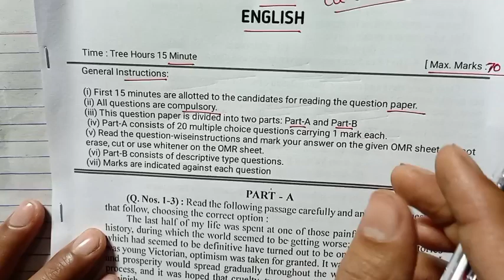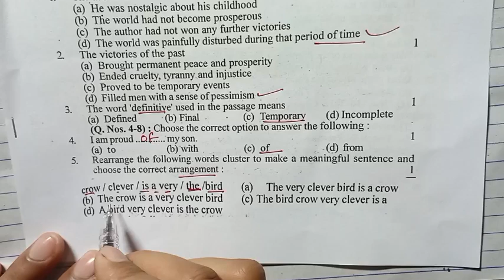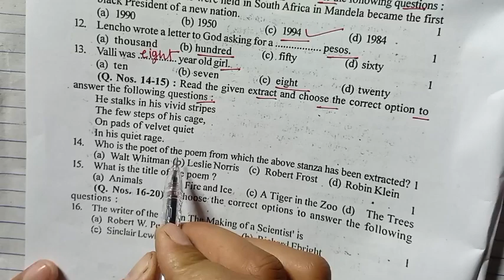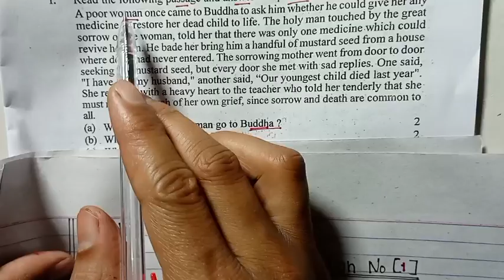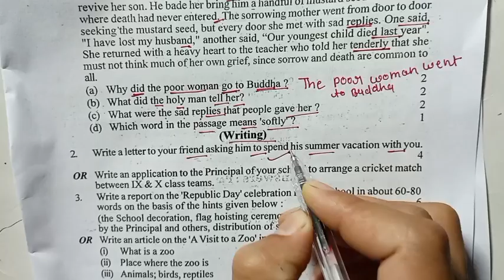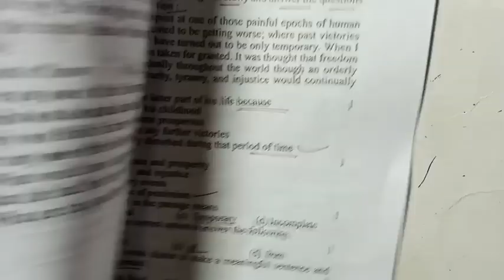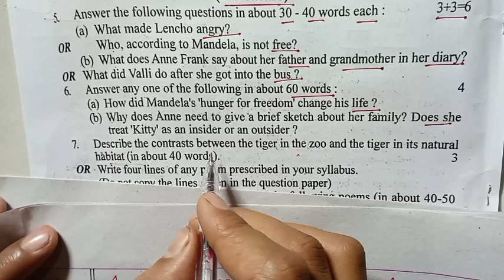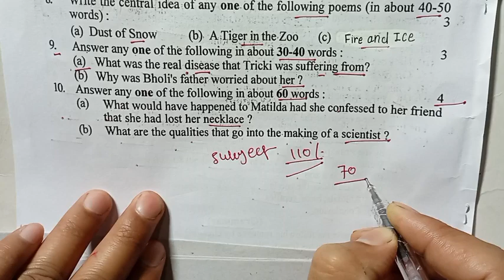Class 10th अंग्रेजी वायरल मॉडल पेपर 2024 बोर्ड ||10th English modelpaper|10 English question paper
hello my dear student aaj ki is video mein maine aapko class 10th English ka viral model paper 2024 board Mein Aisa Hi paper aapko aaega to aap puri video ko last Tak Jarur dekhiaega

🔥10th English question paper 2024 board
10th English model paper 2024
ऐसा ही आएगा 10 English model paper
class 10th English paper
अंग्रेजी में 70 नंबर बिल्कुल पक्का
कक्षा 10 अंग्रेजी viral model paper
2024 board mein aane wala अंग्रेजी पेपर
क्लास 10 इंग्लिश वायरल क्वेश्चन पेपर
कक्षा 10 अंग्रेजी question paper 2024 board
class 10 English model paper
10 UP Board English model paper
English paper board exam 2024
kaksha 10 angreji ka model paper
10 board mein aane wala angreji ka paper
class 10 angreji question paper
class 10th angreji model paper